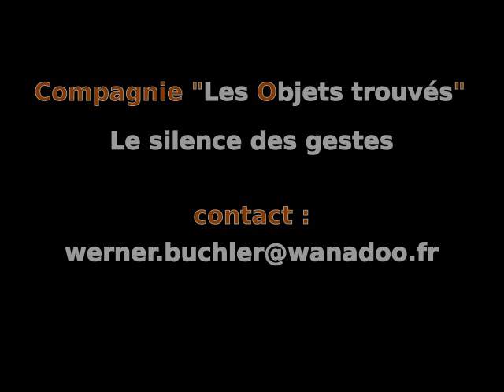Le silence des gestes - Une danse à 2 (version longue) - Lory Perez et Ludovic Camdessus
Le silence des gestes.
Mise-en-scène : Werner Büchler. Par la Compagnie Les Objets trouvés.
Ce spectacle est le descriptif en danse, en musique et en théâtre de notre monde moderne et occidental vu par le biais d'images répétitives des corps, des sons, des voix.